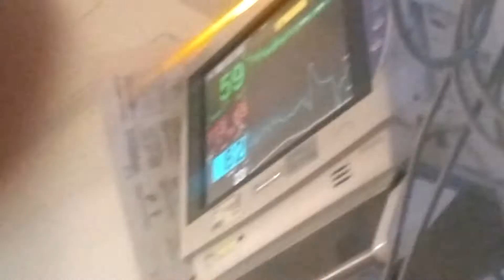Hospitalización por Quemaduras (Parte 5)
Hace unos días sufrí unas quemaduras por químico en mi trabajo, así que tuve que ser remitido a la sala de cuidados intensivos de la Fundación Santa Fe de Bogotá